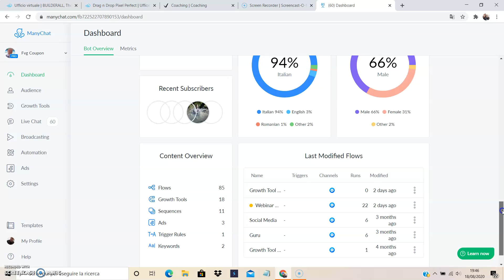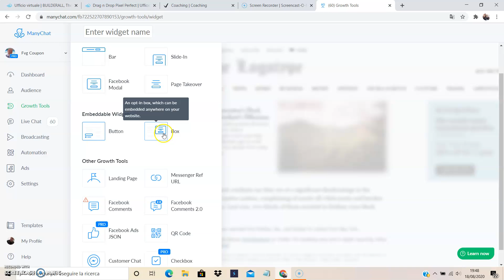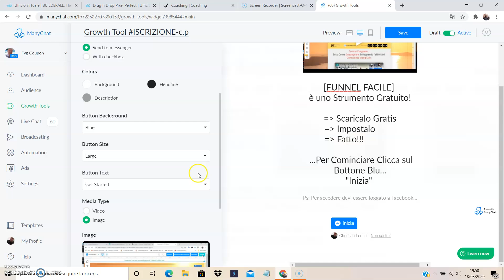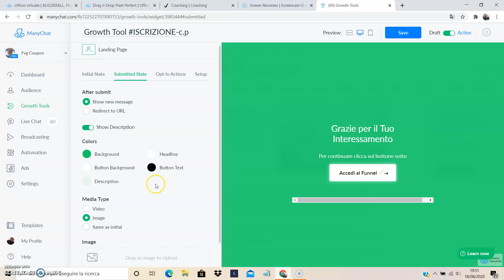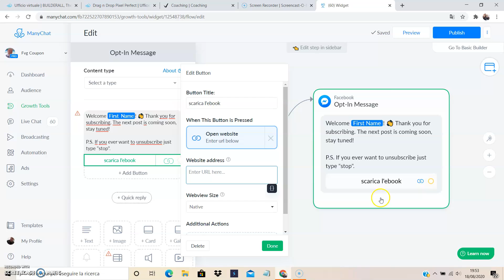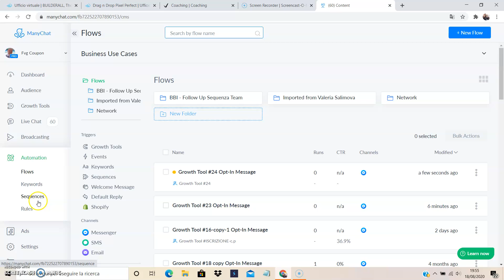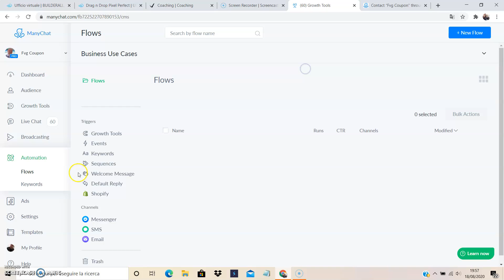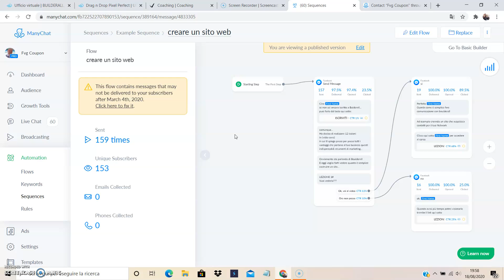Bot Messenger - corso per principianti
e scarica gratis il WEBINAR GRATUITO sull'argomento

Hai mai sentito parlare dei BOT di Messenger?

Sono una novità recente, e sono convinto che se ne utilizzassi uno, ti rivoluzionerebbe non solo il modo in cui gestisci le richieste che ricevi dalle persone, ma anche il tuo modo di promuovere la tua azienda o attività tramite Facebook e la Pagina.

Quanto potrebbe essere utile per te avere un’ altra “persona” a farti da Segretaria e Assistente Virtuale?

Quanto tempo ti farebbe guadagnare non doverti più preoccupare di gestire e smistare le richieste, e di rispondere alle domande comuni?

Quanto utile potrebbe essere per la tua attività, avere un alleato che cattura clienti potenziali per te, che propone i tuoi prodotti o servizi e che converte chi gli scrive in clienti?

Bene smile perché oggi ti parlo di questo!

E fra l’altro scoprirai che per beneficiare di un BOT NON serve avere già una Pagina FB che riceve moltissimi messaggi. Ci sono moltissimi modi per far conoscere il tuo BOT e portarvi molte persone ad interagirvi.

È un ottimo strumento di Marketing e Vendita… per chiunque!

Nella guida vedremo insieme:

cos’è un BOT di Messenger
come funziona
un BOT reale di esempio che puoi mettere alla prova
come può esserti utile (rispondere, catturare clienti potenziali, vendere, ecc…)
quali sono le funzionalità più utili
è meglio di un AUTORESPONDER?
come creare un BOT e usarlo